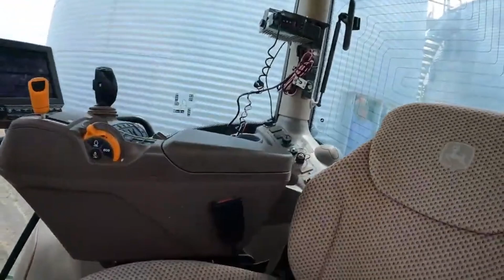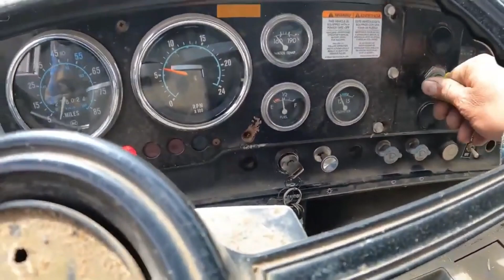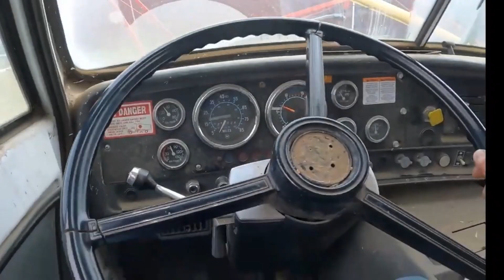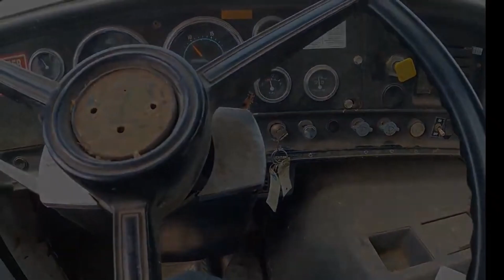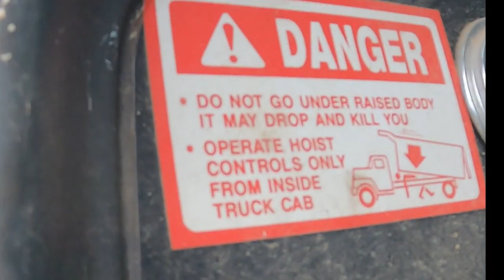Mighty Giant Machine Hay For The Cows!